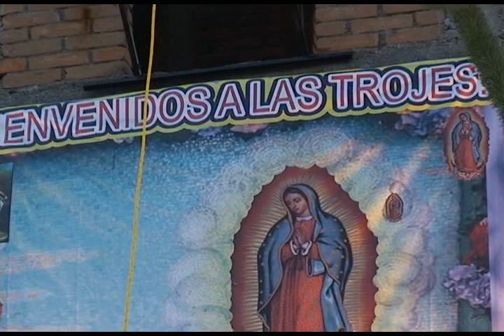trojes 2009 disc # 2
video original de la fiesta de trojes 2009